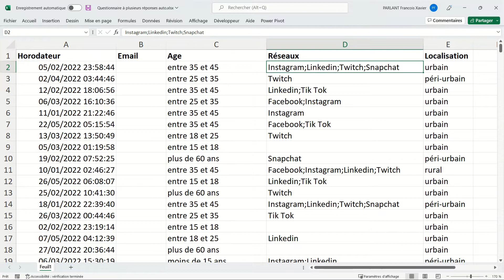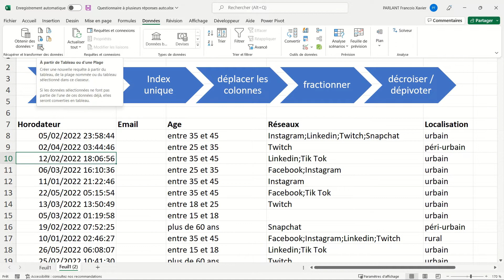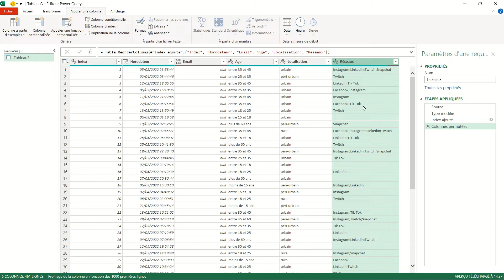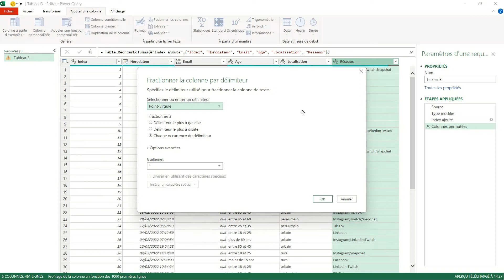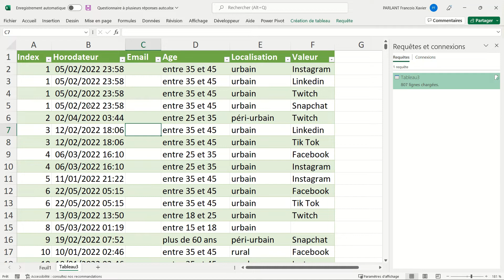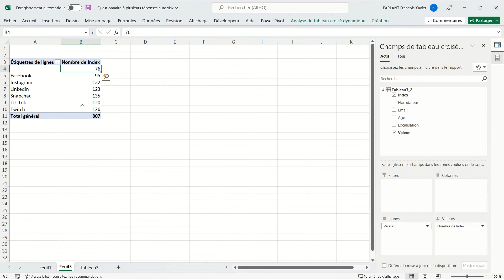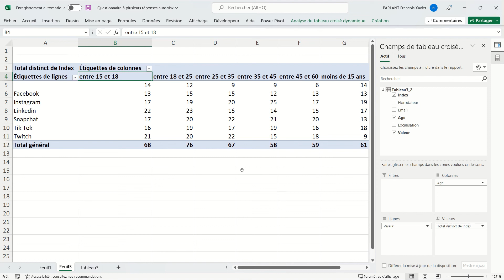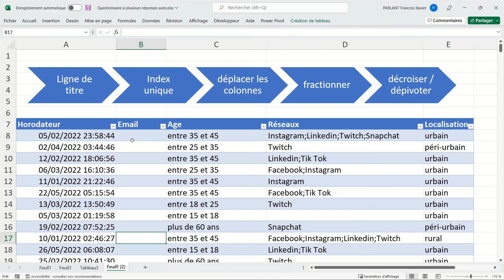Excel PC questionnaire: séparer les réponses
(Spécial mémoires) Découvrer sous windows comment rapidement séparer les données et compter sans doublons les réponses à un questionnaire qui contiendrait des réponses avec plusieurs cases à cocher.